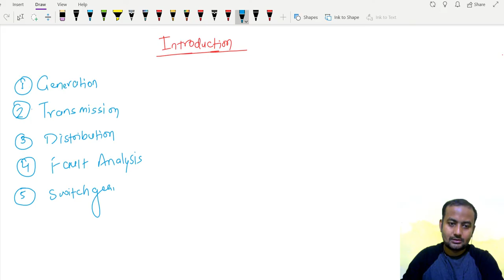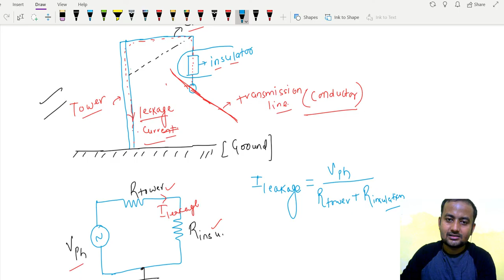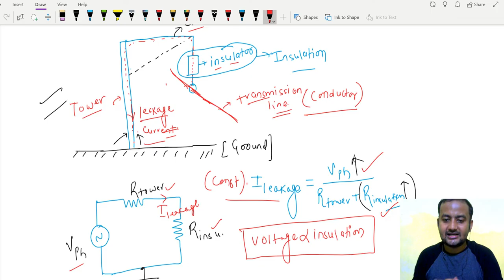Power System Lec- 01 | Basics of Power Systems Part 1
In this video we are starting Power System Basics Part 1.